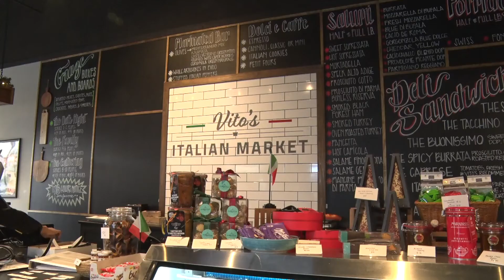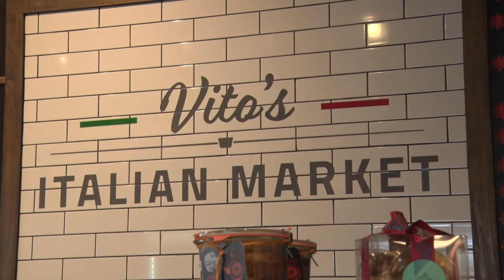Vito's Italian Restaurant expands after years of business success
In 2007, Vito’s Italian Restaurant opened and quickly became a JMU staple for students and visiting parents. After fifteen successful years of operating the restaurant, the owners are stepping up to a new challenge while combining the success of the beloved restaurant.

After the pandemic, there was an opening right next store to the restaurant and they took the opportunity to create Vito’s Italian Market. The owners of Vito’s Italian Restaurant got the idea when they were making a lot of to-go and take-out orders while everyone was quarantining during COVID-19.

There are take and bake items created for customers to create an Italian dish and only going to one store. The owners of Vito’s Italian Restaurant, Vito and Katharine, say the process of opening the market was fun. When looking for the Italian dishes and products to fill the store Vito found out that this process was nostalgic.

He said that testing and finding the food to sell brought him back to his childhood where he grew up in Italy. The market produces authentic Italian products and specialty items that are not found in Harrisonburg. The owners say that they hope that the market brings a taste and experience of Italy without leaving Harrisonburg.